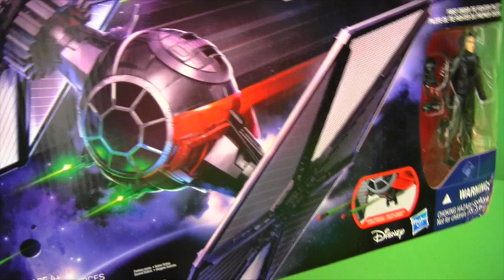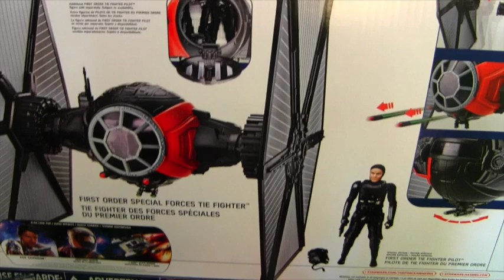Star Wars Micro Machines Blind Bags ! || Blind Bag Show Ep2 || Konas2002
Star Wars Force Friday is here and we went to Toys R Us for the Midnight Release for the new Episode 7 Star Wars Toys!

Everyone loves a mystery, so we combined the elements of mystery and Star Wars Micro Machine blind bags to bring you the ultimate surprise toy unboxing extravaganza. In case you’re new to the world of blind bag opening, blind bags are a small bag containing 1 mini toy per bag. They’re similar to the Minecraft blind boxes, It’s essentially a mystery bag because the bag does not indicate what toy you will receive - thus the surprise. Check out Konas2002 for many hilarious blind bag toys’ challenges like, “Bobbing For Apples & Lego Monster Blind Bags!,” and, “My Little Pony Blind Bag Cake Smash!”

1, Audio used in this video:
[The Belly Roll Polka]

About Konas2002:
Let Mark and friends transport you into a word of play on Konas2002, a sketch comedy toy unboxing channel! On Konas2002 toy unboxing isn’t just a toy review, but instead a toy how to assemble and how to play. Mark’s  endless imagination makes Konas2002 an unboxing channel anyone can relate too. Check out some of the best toy unboxing videos from your favorite toy brands like Hasbro, Mattel, Lego, and Fisher Price. Play along with Mark’s Play Doh videos and his collection of Play Doh play sets like the Play Doh Burger Builder as well as build along with numerous Lego videos. Let Mark teach you  some strategic board game tips with some of the best board games like Pop the Pig and Hungry Hungry Hippos. Or truly immerse yourself in make believe with Barbie, Hello Kitty, Dora the Explorer, and your favorite Disney toys (Frozen Toys!!!) on Konas2002!